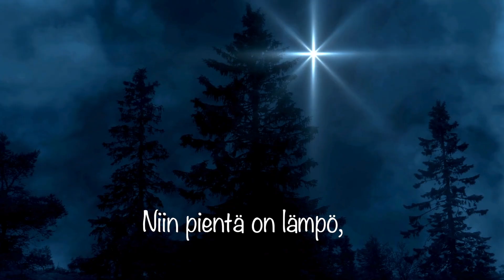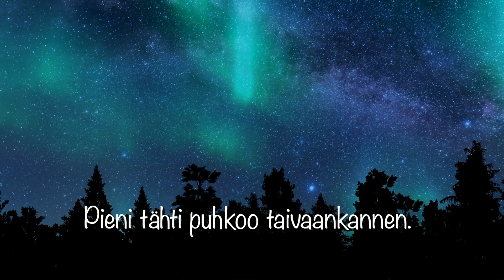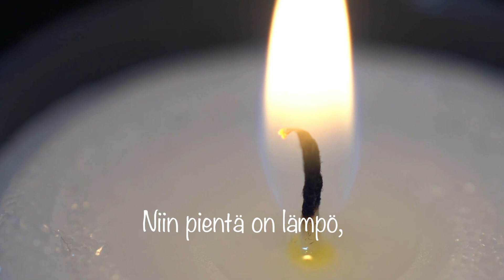Hannele Huovi: Joululaulu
Hannele Huovin herkkä sanoitus lempeästi sävellettynä.
Maailmamme tarvitsee myötätuntoa ja vaikka pientäkin valoa ja lämpöä niin suuren pimeyden ja kylmyyden keskelle.